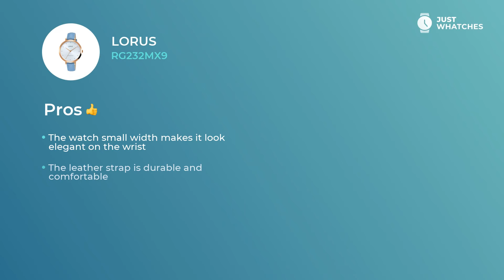Unique Lorus RG232MX9 Watches for Women Features, Prices, Detailed Specs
Women’s Lorus RG232MX9 watch is great in terms of convenience and luxury.
To buy Lorus RG232MX9, follow

• solid quartz movement
• Practical circle display,
• stylish strap

— with all those features, the watch will be great addition to the style of the busy Women.

Watch Lorus RG232MX9 is rich with valuable additional features:
• modern style
• no allergic reactions materials
• finest movement
date

. All those features will leave you with a watch that is more than simply a fitting addition to a Fashionable Women look. Lorus RG232MX9 watch is a must-have device for planning your busy weekdays and leisure holidays alike.

From our experts, you will discover Lorus RG232MX9 features, materials, and styles. Besides, in our videos, there’s a detailed analysis of the Lorus RG232MX9 watch price range in the US, United Kingdom, and Europe.

What do you think of our video on the Lorus RG232MX9 watch? We’re eager to know your feedback on this one! Don’t forget to comment, share, and like our creation. We would also appreciate your ideas about our next watch overviews.

All Just Whatches content was made for demonstration purposes only and is protected by copyright. Just Whatches does not represent any watch manufacturer.